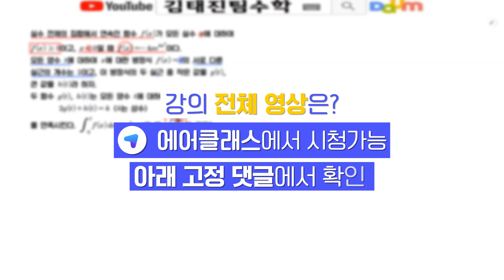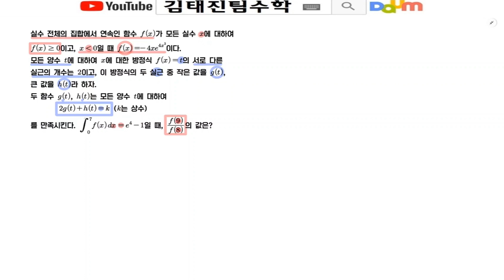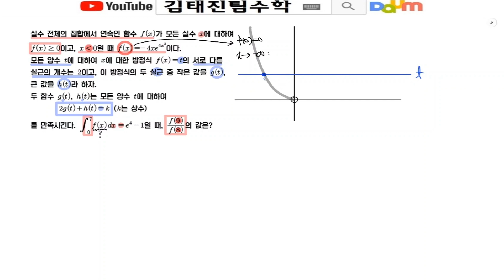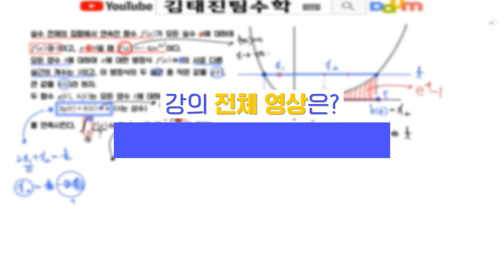2023년 미적분 4점 문제유형 85제 | 수능 미적분-2023 | 초중고 | 에어클래스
[수능 미적분-2023] 더 보러가기 👀